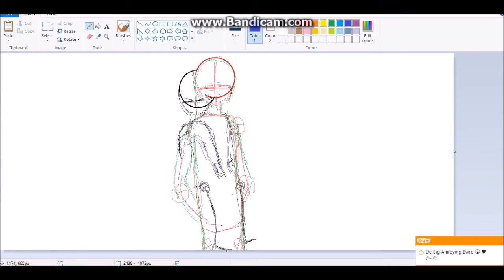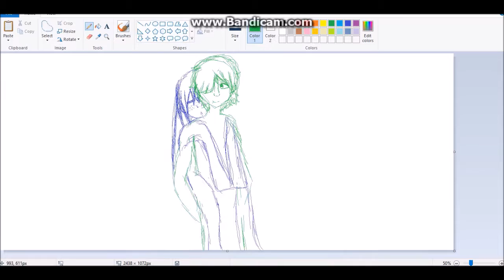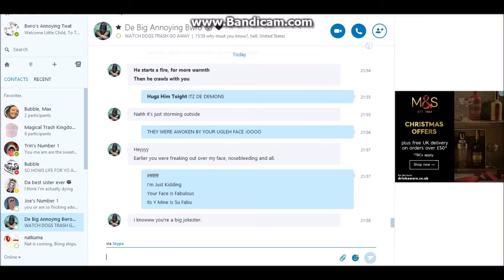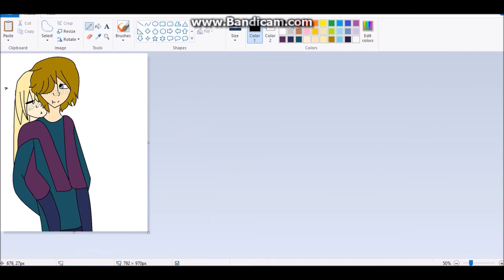Older Brother - Speedpaint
Drawing My Amazing Sisters For My Next Speedpaint QwwQ